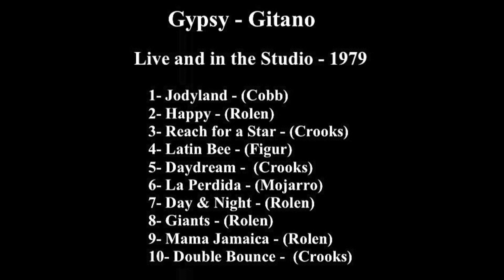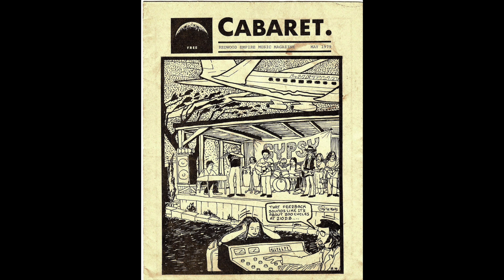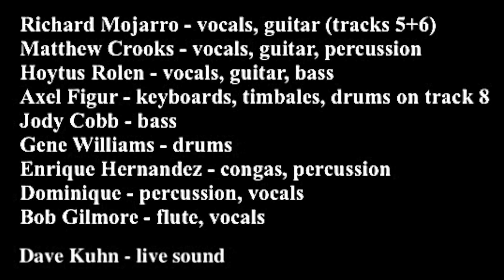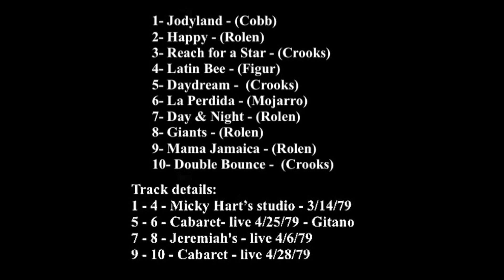Gypsy/Gitano - Live and in the Studio - 1979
1- Jodyland - (Cobb)
2- Happy - (Rolen)
3- Reach for a Star - (Crooks)
4- Latin Bee - (Figur)
5- Daydream - (Crooks)
6- La Perdida - (Mojarro)
7- Day & Night - (Rolen)
8- Giants - (Rolen)
9- Mama Jamaica - (Rolen)
10- Double Bounce -  (Crooks)
Track details:
1-4 - Micky Hart’s studio - 3/14/79
5-6 - Cabaret- live 4/25/79 - Gitano
7-8 - Jeremiah's - live 4/6/79
9-10 - Cabaret - live 4/28/79
Richard Mojarro - vocals, guitar, (songs 5+6)
Matthew Crooks - vocals, guitar, percussion
Hoytus Rolen - vocals, guitar,
Axel Figur - keyboards, timbales, drums on song 8
Jody Cobb -bass
Gene Williams - drums
Enrique Hernandez - congas, percussion
Dominique - percussion, vocals
Bob Gilmore- flute, vocals
Dave Kuhn - live sound
Special thanks to Rebel Fagin
In memory of Mary Moorhead, Matthew Crooks, Jody Cobb, Richard Mojarro and Gene Williams.